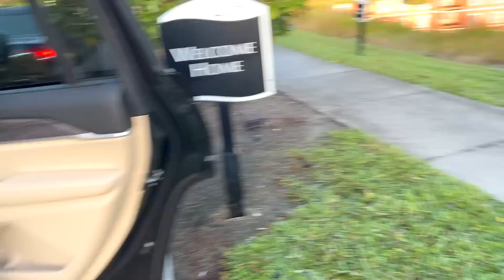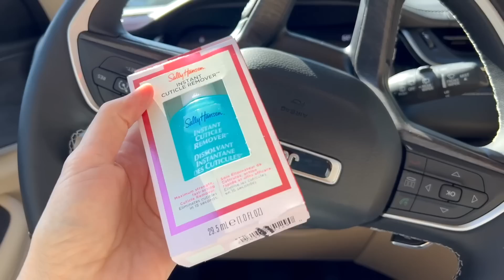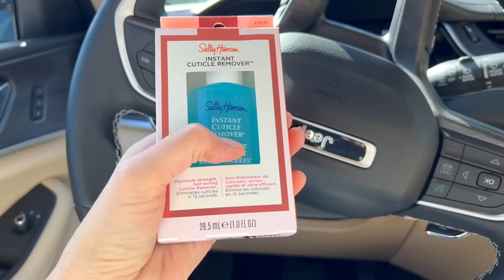США Влог Попала в аварию Семейный Влог Большая семья Big family USA VLOG